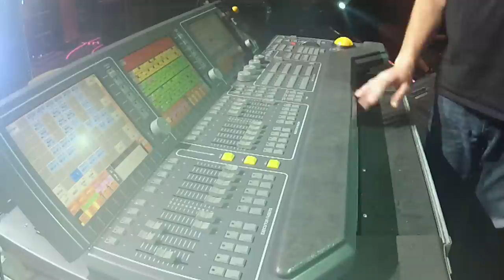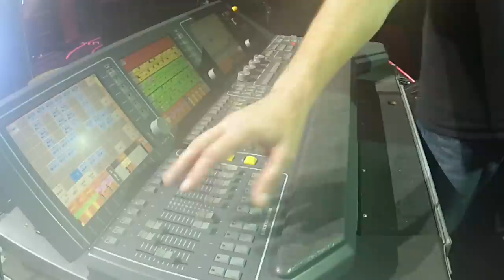Lighting Workshop with Jefferson Waful and Chris Kuroda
Jam Cruise 10 had a extra special jewel this year, a lighting workshop with two of the great lighting designers of our time. Jefferson Waful of Umphrey's McGee and Chris Kuroda of Phish brighten up all of our nights . Come learn about how they make all the lighting magic possible.